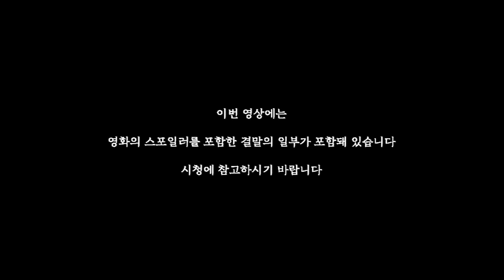갓 태어난 손자를 실수로 죽인 할머니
리드무비 채널 구독

구독·좋아요·합법적 공유·댓글로 리드무비를 응원해주세요!
꾸준한 업로드, 더 좋은 영상으로 찾아뵙겠습니다!

더 많은 영화정보! 리드무비 페이스북

다양성 영화(Diversity film)를 소개하는 코너
‘리드무비D’의 새 영상입니다.

제작 규모가 작아서...
공정한 개봉 여건을 갖지 못해...
쉬이 묻혀버린 좋은 다양성 영화들을
이 코너를 통해 발굴하고 소개하고자 합니다.

여러분의 관심과 응원이 필요합니다.

영화 ‘현기증’ Entangled, 2014)
감독 : 이돈구
출연 : 김영애, 도지원, 송일국, 김소은